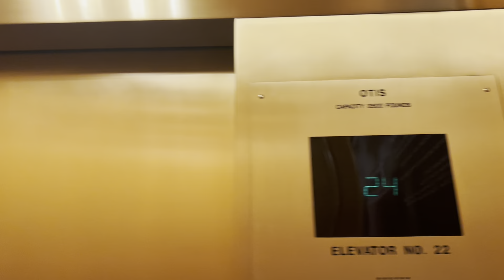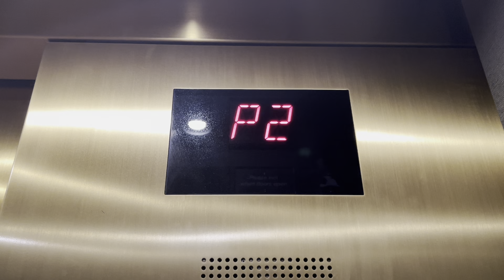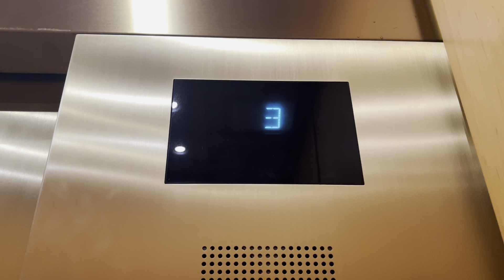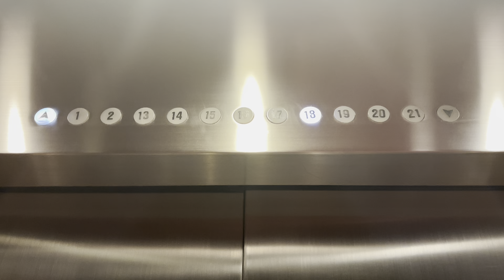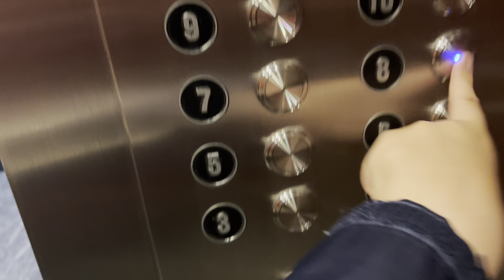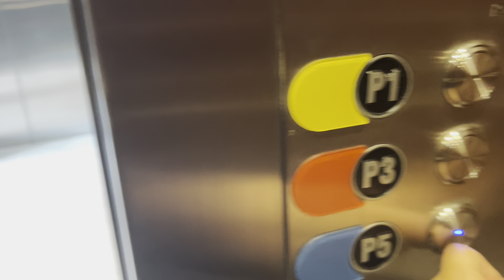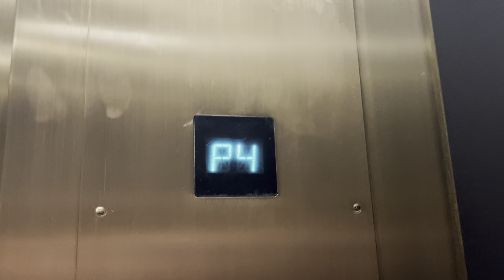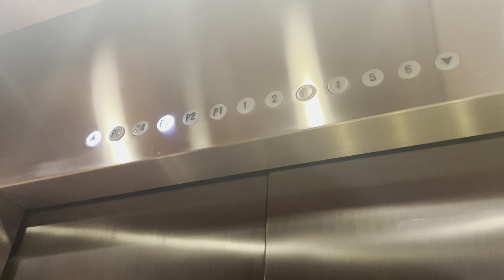Tour Of all the Elevators at Bellevue Place | Pristine OG White Otis Lexan | Bellevue, WA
Here Is a Video of Me Walking Around The Hyatt Regency and Bellevue Place showing all the Public Elevators That are Accessible. I Have Separate Videos of Each Elevator Solo, with the Locked ones Being Unlocked.

Ask Me for the Descriptions of Each one if You would like.